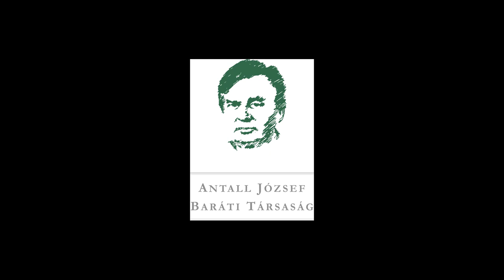Szabó Tamás a négyigenes népszavazásról alkotott MDF-es állásfoglalás létrejöttéről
"Politikailag ez egy mindenkinek - mármint az ellenzék egészének - egy jó lépés volt, hiszen a tárgyalásokból kényszerből ment bele az ellenzék, hogy jó-jó, egy gyenge köztársasági elnök, de legyen megválasztva előtte. Mert hát nem lehetett másként megegyezni. ... Politikailag nagyon jól jött ki a dolog. ... Az MDF szempontjából pedig katasztrófa. ... Az emberek pedig nem hülyék, pontosan tudták és érzékelték, hogy ez bizony egy rossz döntés volt barátom. ... Tehát teljesen elhibáztuk. "

Dr. Szabó Tamás a négyigenes népszavazást előidéző tárgyalásokról, az MDF álláspontjának kialakulásáról és annak hatásairól. A Modell és Valóság előadássorozat X. évadának "A négyigenes népszavazás" című rendezvényére 2019. november 28-án került sor Dr. Szabó Tamás és Dr. Csáky András részvételével, Lesti Árpád moderálása mellett.